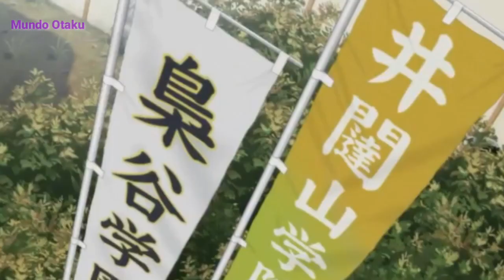HAIKYUU! | Oficial Trailer OVA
A quarta temporada de Haikyuu!! vai ao ar nas TVs japonesas em janeiro de 2020.
Neste domingo (22/09), durante o evento de lançamento da nova temporada do anime Haikyuu!, baseado no mangá sobre voleibol de Haruichu Furudate, foi divulgado um teaser trailer para a nova série de OVAs da franquia. Esses episódios especiais vão cobrir as Eliminatórias de Tóquio em dois episódios intitulados Land Vs Sky e The Path of the Ball.
Os OVAs vao ter vendas antecipadas no estande da Toho Animation durante o Jump Fest 2020, de 21 a 22 de dezembro, antes de ser vendida para o público em geral a partir de 22 de janeiro 2020, em Blu-ray e DVD.
Além disso, o site oficial da série divulgou uma imagem promocional que anunciou que a 4ª temporada do anime vai se chamar Haikyuu!! TO THE TOP.
Segue lá meu Instagram: ( @mundo_otaku_youtuber)
Instagram Parceiro: